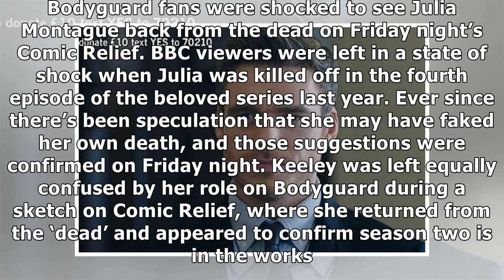Bodyguard season two ‘confirmed’ as Julia Montague is ALIVE